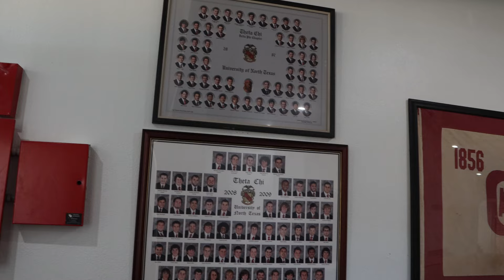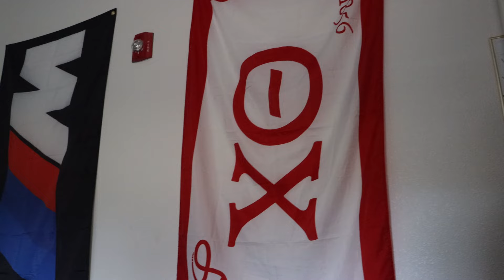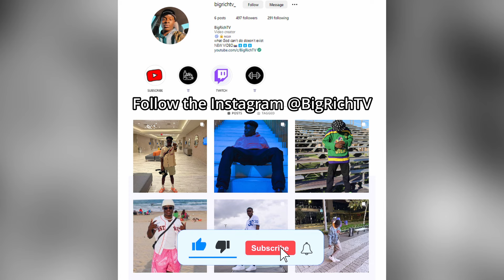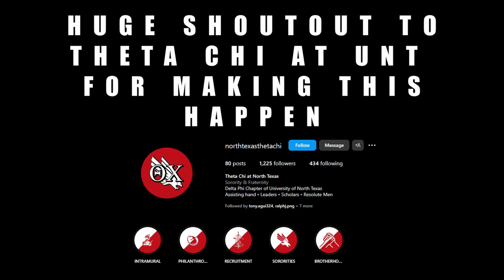TEXAS TAILGATE EP.1 | University Of North Texas ft THETA CHI FRATERNITY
Join us in the first episode of Texas Tailgate, where we team up with Theta Chi Fraternity at the University of North Texas for some football fun! Watch as we dive into the exciting world of college frats in Texas universities.

Huge shoutout to Theta Chi at UNT for making this Possible be sure to check them out